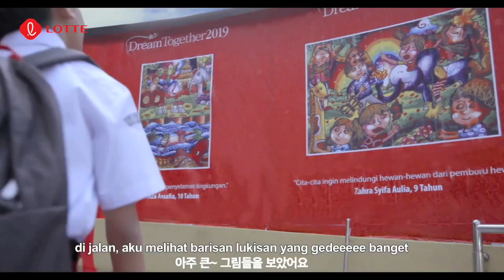LOTTE Dream Together 2019 [Draw Your Dream]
Hi teman-teman! Penasaran mau tahu bagaimana keseruan yang terjadi pada saat event LOTTE Draw Your Dream kemarin? Yuk liat, kemeriahannya mulai dari saat acara berlangsung sampai saat sang juara jalan-jalan ke Korea!  Psst.. Kalian juga bisa mendapatkan 5 voucher belanja LOTTE Mart masing-masing senilai Rp200.000 untuk 5 orang pemenang, lho! Caranya:
2. Tulis komentar kalian tentang video ini
3. Tag 5 orang temanmu

Gimana gampang banget kan? Ikutan sekarang juga!

Untuk keseruan lainnya, jangan lupa untuk menonton video lengkapnya disini!